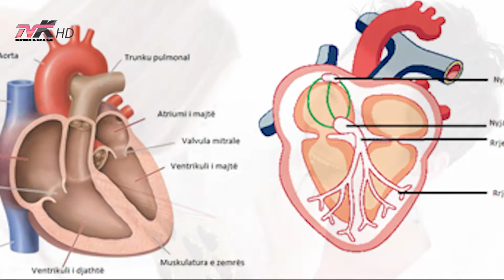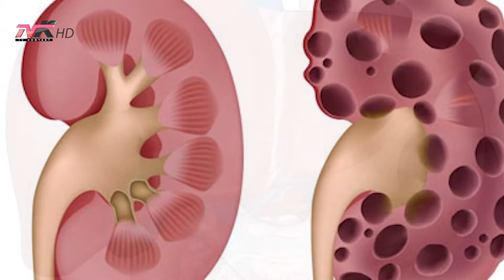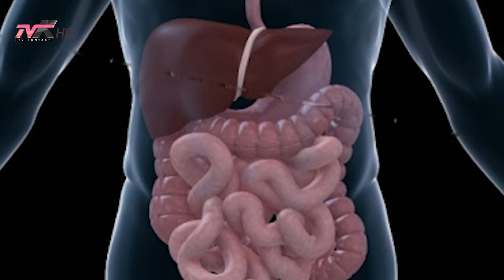Jetë dhe stil - Si ndikojnë muzika dhe cokollatat në shëndetin tonë?